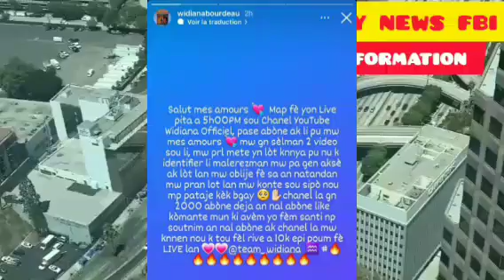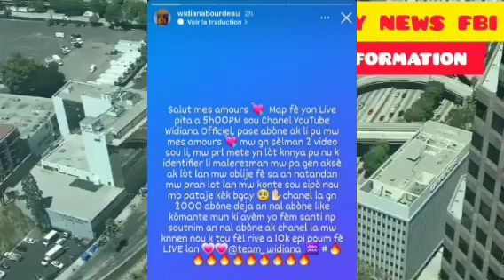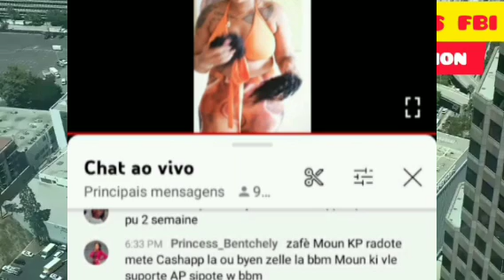Fednaelle ak Widiana sekwe Rezoa🇺🇸..Widiana Di Fanatik li yo Merci..Fednaelle reaji Bd fel